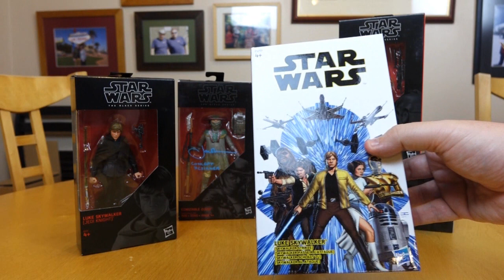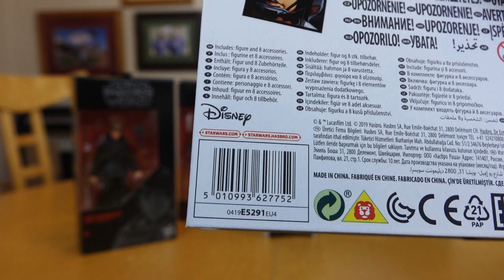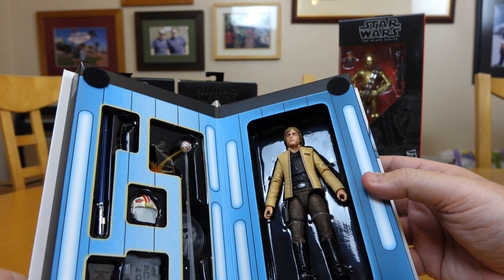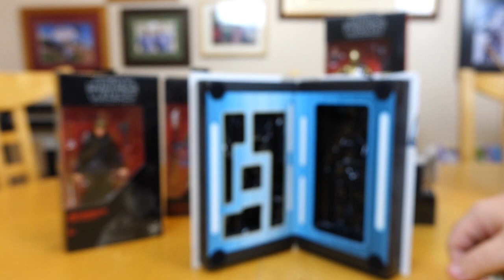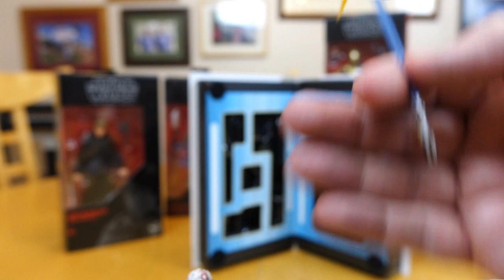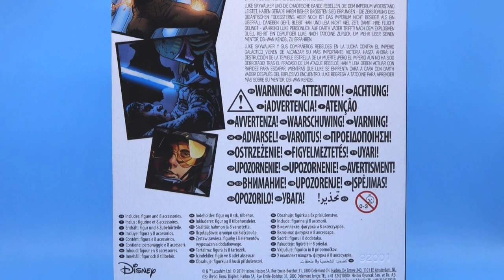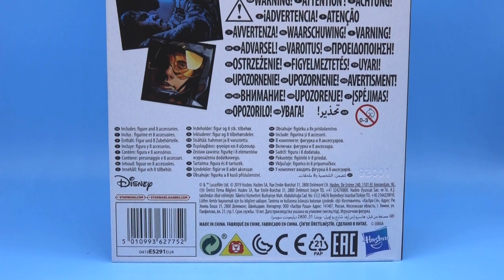Luke Skywalker - Skywalker Strikes - Hasbro Black Series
This weekend its MCM London and Paris Comic-con's and Hasbro have given us a european black series exclusive - Luke Skywalker - Skywalker Strikes!

A beautiful box that holds the figure and a plethora of accessories that include his helmet with blast shield down and the training remote.

So is he any good? Watch the video to find out.

If you want one of these and are coming to MCM London then we can will have these available to buy there.